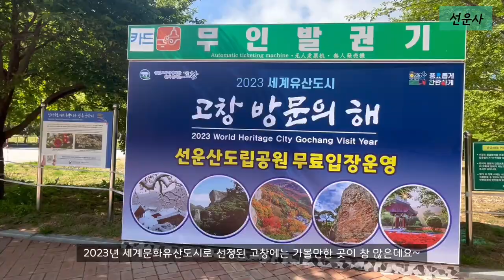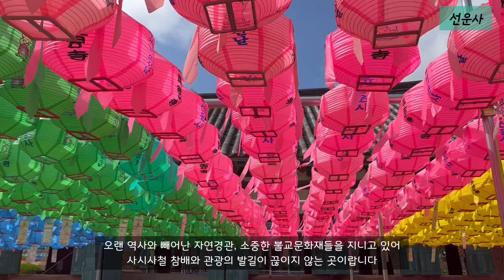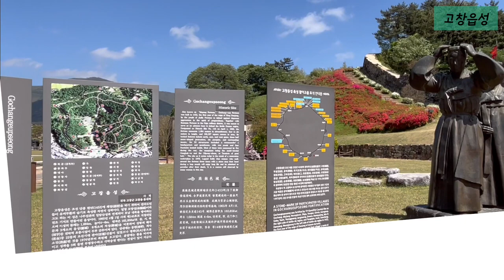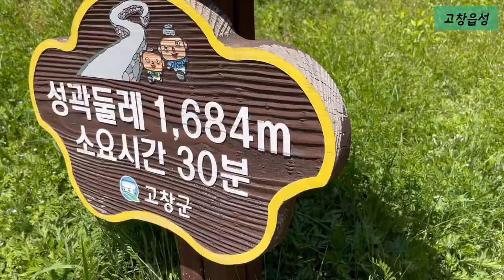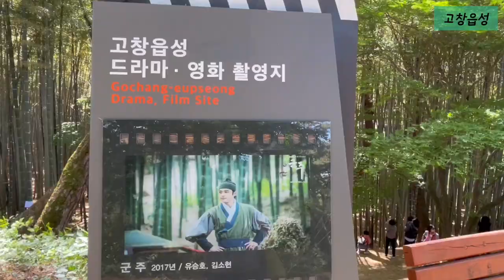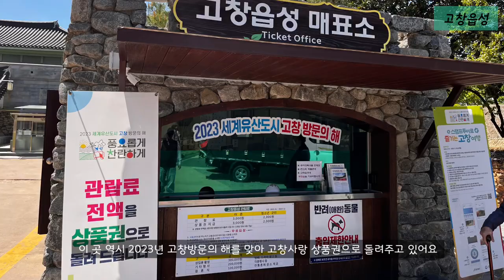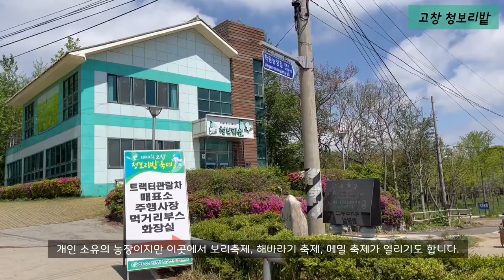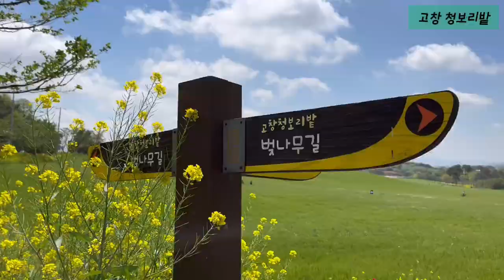고창여행추천코스 혼자여행 당일치기 가볼만한곳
00:37 선운사
05:14 고창읍성
09:22 청보리밭